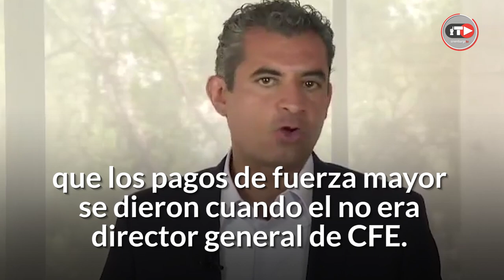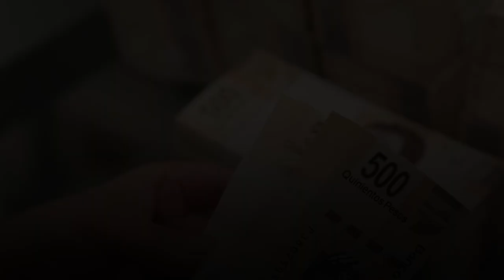CFE, pérdidas millonarias por "contratos leoninos"